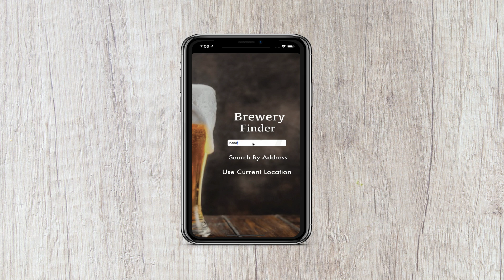Brewery App Walkthrough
Created in Xcode using Swift and an API. Created for School.
This app finds all the local brewery from your current location OR you can even search a location in and outside of the United States.